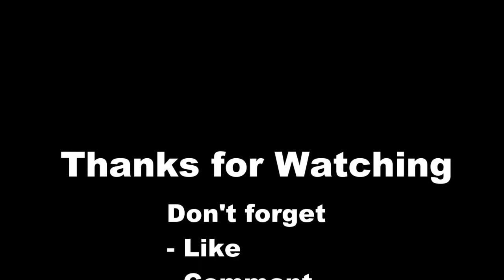5 Top-Rated Day Trips from Milan, Italy | Europe Day Tours Guide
5 Top-Rated Day Trips from Milan, Europe.

Milan's position in Western Lombardy puts it within easy reach of several centers with plenty of tourist attractions. The Alps are so close that you can see them from the roof of the Duomo. Fabled Lake Como is less than an hour by train. The beautiful cities of Verona and Bergamo are easily accessible, as is Lake Garda. And even closer are Monza, Lodi, and Pavia with its immense monastery. Because Milan is the rail hub of northern Italy, getting to any of these places by train is easy, and packaged day tours often make it even easier to explore beyond the city. Here five day trips from Milan, Italy.

1. Lake Como
2. Verona and Lake Garda
3. Bernina Express to St. Moritz
4. Bergamo's Citta Alta
5. Pavia